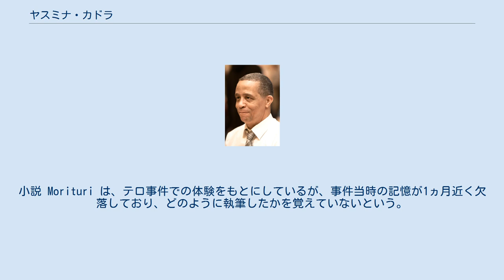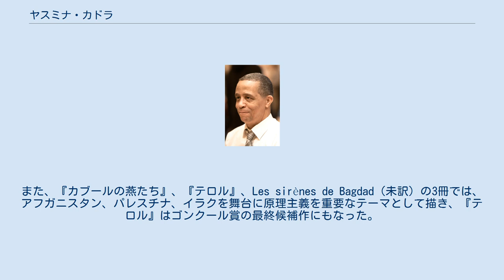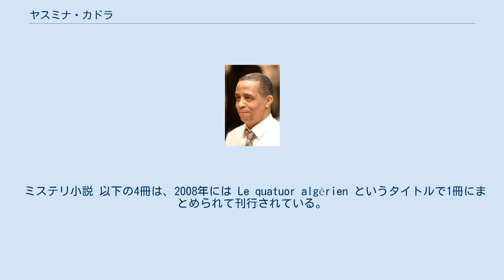ヤスミナ・カドラ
ヤスミナ・カドラ（Yasmina Khadra ياسمينة خضراء, 1955年1月10日 - ）はアルジェリア出身の作家。
現在はフランス在住。
「ヤスミナ・カドラ」はペンネームであり、本名はムハマド・ムルセフール（Mohammed Moulessehoul）。
作品は25ヵ国以上で出版されている。
 9歳から軍の寮学校に入学し、軍務につく。
アルジェリア独立の記念式典で起きた爆弾テロの現場にいたこともあり、過激派に対する作戦行動を12回経験している。
のちに軍を離れ、フランスへ移住。
 初期は推理小説を書いていたが、やがてイスラーム世界の問題を題材とするようになる。
小説 Morituri は、テロ事件での体験をもとにしているが、事件当時の記憶が1ヵ月近く欠落しており、どのように執筆したかを覚えていないという。
また、『カブールの燕たち』、『テロル』、Les sirènes de Bagdad（未訳）の3冊では、アフガニスタン、パレスチナ、イラクを舞台に原理主義を重要なテーマとして描き、『テロル』はゴンクール賞の最終候補作にもなった。
カドラは、自らの作品によって、原理主義者やテロリストにも彼らなりの哀しみがあることが理解されるようになってきたと述べている。
また、原理主義によって最もダメージを受けているのは、ムスリムであると考えている。
 2005年にフランス国籍を取得。
移住先のフランスを素晴らしい国だと評価する一方、依然として移民への差別があると考えている。
地元のＴＶ番組に出演する企画において、スタッフのサボタージュにより自らの姿が撮影されなかったという体験をもつ。
 政治的なテーマのみを書くつもりはなく、今後は愛をテーマにした作品を構想中。
 アラビア語ではなくフランス語で執筆する理由として、以下のような点をあげている。
 当初は本名で執筆をしていたが、軍の検閲に悩んでいた時、妻の提案によってペンネームを使うようになった。
そのため、自伝的小説 L'Écrivain で経歴が明かされるまでは、多くの人々に女性作家だと思われていた。
 ミステリ小説 以下の4冊は、2008年には Le quatuor algérien というタイトルで1冊にまとめられて刊行されている。